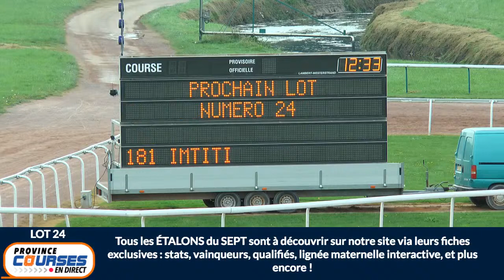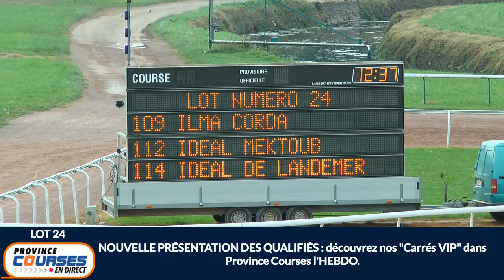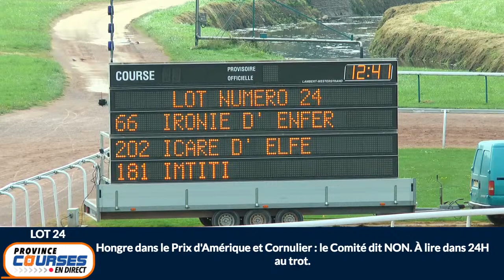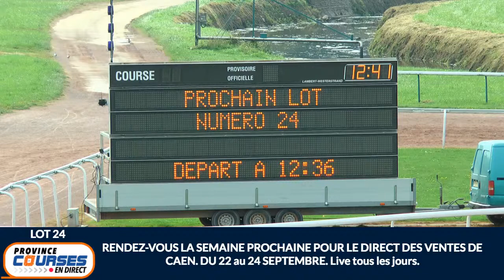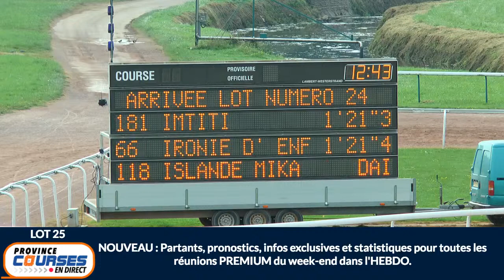Qualifications Lot 24 - Caen 16 09 2020